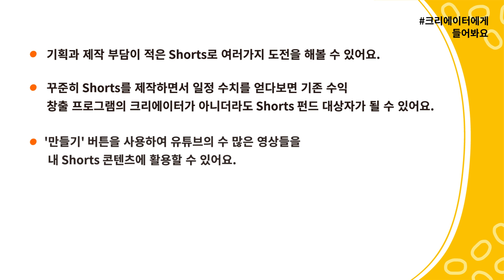크리에이터에게들어봐요: 유튜브 Shorts feat. 사내뷰공업 beautyfool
"좀 더 빨리 시작했으면 좋았을텐데"
자타공인 Shorts 천재 사내뷰공업 아리PD가 YouTube와 함께 Shorts에 대한 다양한 팁을 알려드려요.
기존에 유튜브를 통해 수익 창출을 하고 있지 않았더라도 Shorts Fund를 통해 수익 창출을 하는 방법과! Shorts로 채널을 운영하는 것이 고민인 분들에게 도움이 될 수 있는 조언까지! @beautyfool 과 함께해 보세요🥰

0:00 사내뷰공업 자기소개
0:30 사내뷰공업의 Shorts 소개
0:53 Shorts를 통해 채널이 빠르게 성장할 수 있었던 이유
1:17 채널이 사랑받는 이유
1:32 Shorts를 시작하게 된 계기
2:00 수익 창출 (Shorts 펀드)
2:30 Shorts만의 장점
2:49 Shorts 제작이 쉬울 수 있는 이유
3:32 Shorts 제작을 망설이는 크리에이터에게 전하는 한마디
4:09 사내뷰공업님에게 Shorts란?